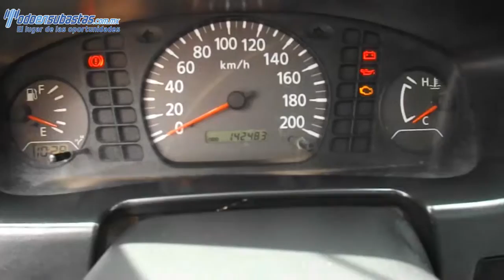050459 Nissan / NP300 / 2013